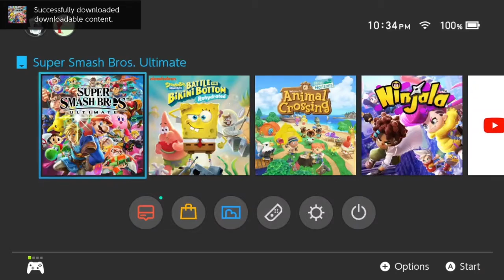Min Min First Gameplay - Super Smash Bros. Ultimate [Nintendo Switch]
This was my first time playing as Min Min so here's the process of getting her from start to finish!

Hope you enjoyed this video! I mostly play Nintendo games and make unboxing videos.

Most of the content used in my videos is not owned or created by me. None of the videos on my channel are monetized at the time of upload.